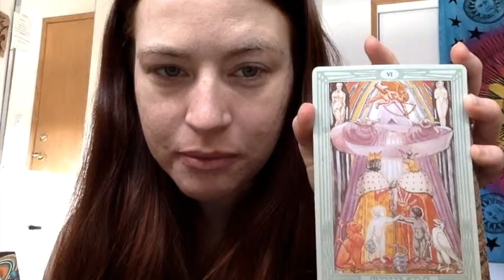Dance Break #11 - In Divine Relationship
The Dance of when to be close and when to give space, of connection and independence, of finding identity through our exchanges. Dancing the energetic quality of loving attention.

Hope you can hear me :)